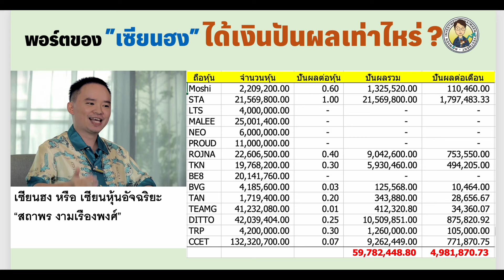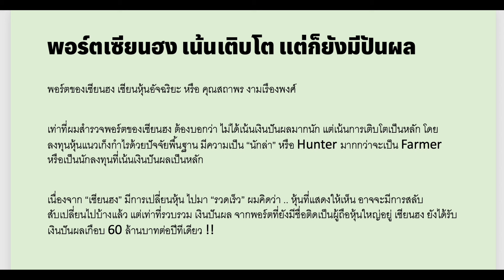แอบส่อง ! พอร์ตหุ้นเซียน ลงทุนยังไง ได้ปันผลปีละ 60 ล้าน !!!